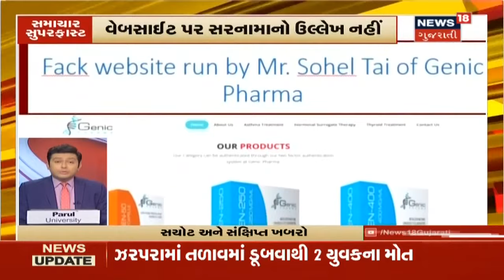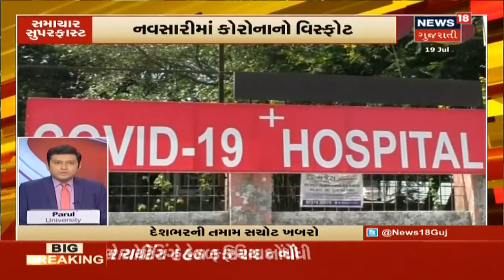આજના ગુજરાત અને દેશભરના મુખ્ય સમાચાર વિગતે । Top News Headlines At 3 PM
ઇન્જેક્શન કૌભાંડનો આરોપી ફરાર. વચેટિયો હર્ષ ઠાકોર જીમ ટ્રેનર. વડોદરામાં પાણીગેટ વિસ્તારમાં જુગારધામ ઝડપાયું.